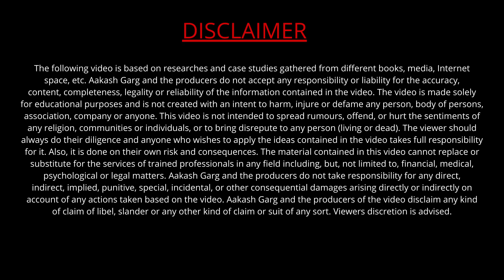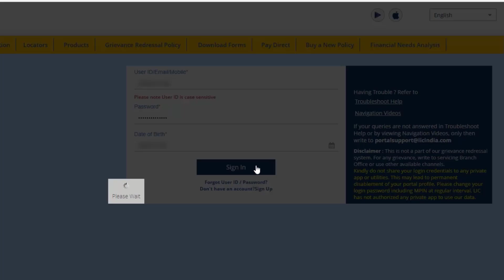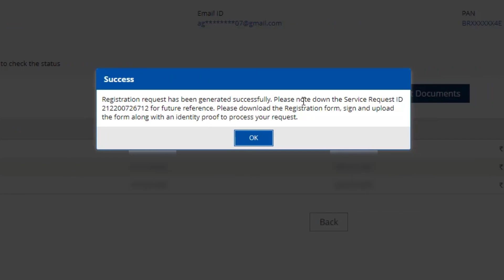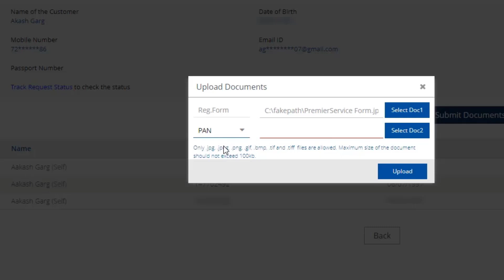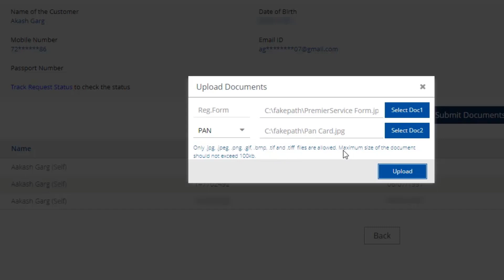How to register for LIC Premier Services in LIC Customer portal | Registration for Premier Services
This video is about How to register for LIC Premier Services in LIC Customer portal | Registration for Premier Services

📑Topics Covered -
00:00 Introduction
00:11 Benefits of LIC Premier Services
00:56 Customer Portal Registration Process
01:47 LIC Premier Services Registration Process
02:50 How to upload documents